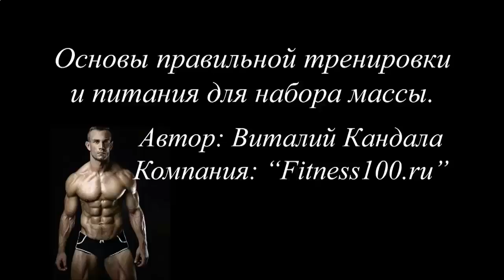ЧТО НУЖНО КУШАТЬ ДЛЯ РОСТА МЫШЦ